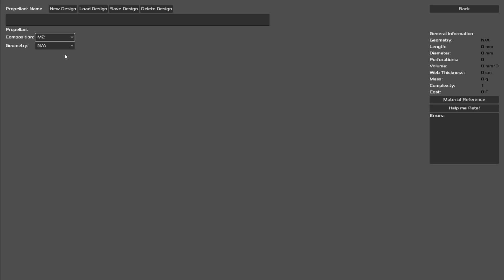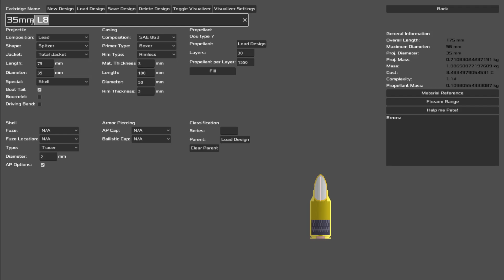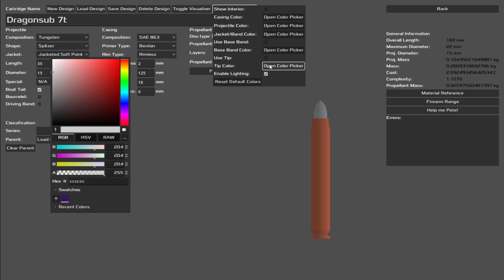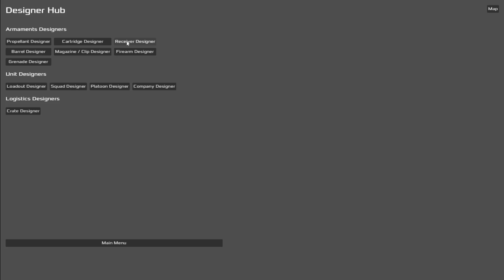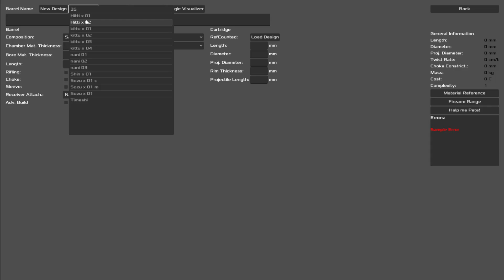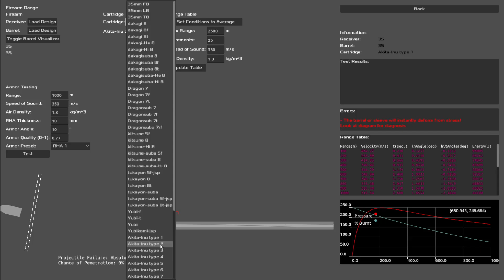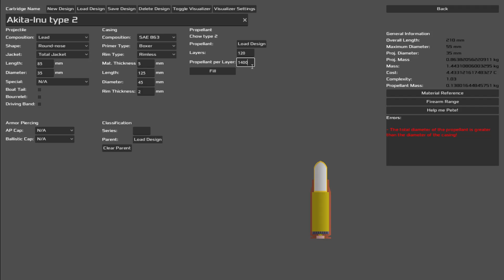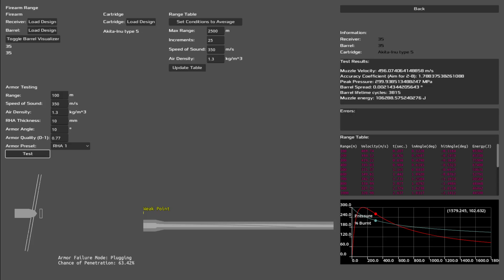Rixas Cartridge and Propellant building (35mm)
Alrighty so now imma walkthrough the process of making and troubleshooting a standard AT cartridge circa interwar to early ww2.

Please support the Creator of this game, Elfkan (even a dollar would help)